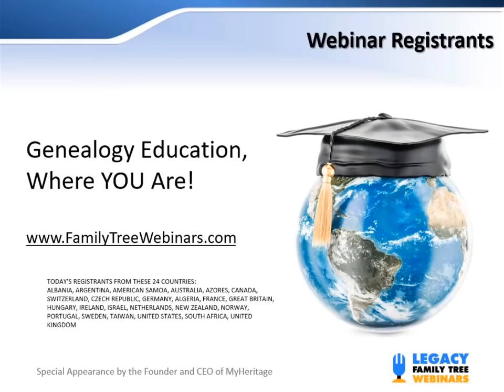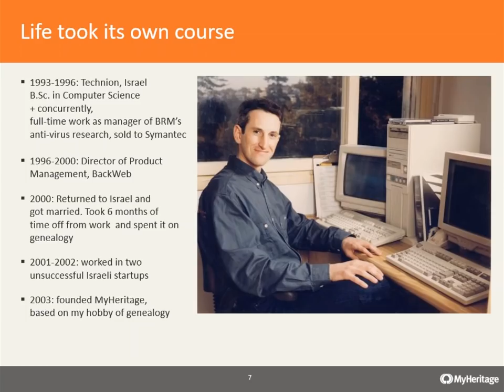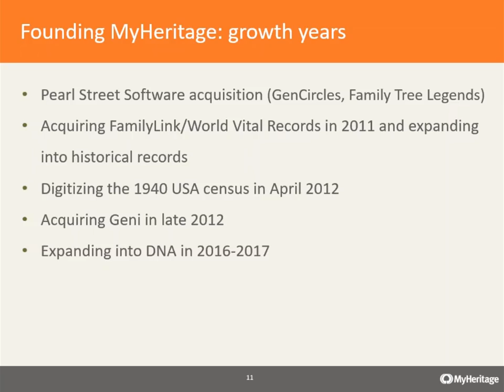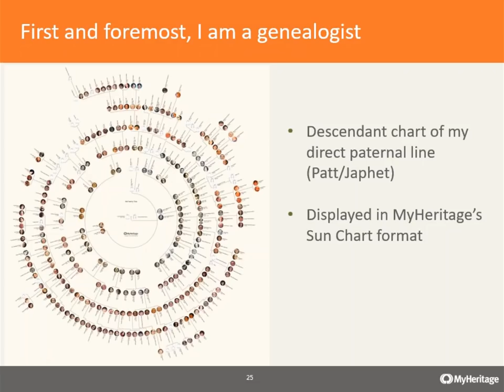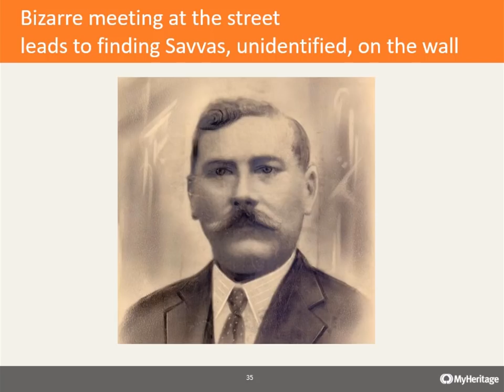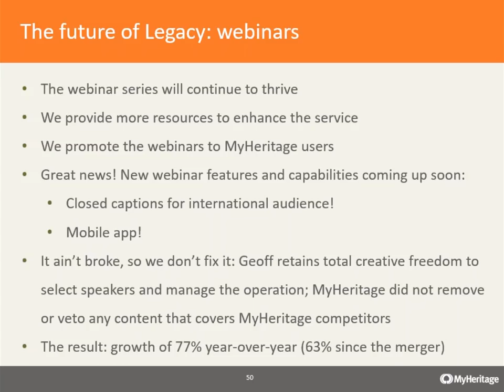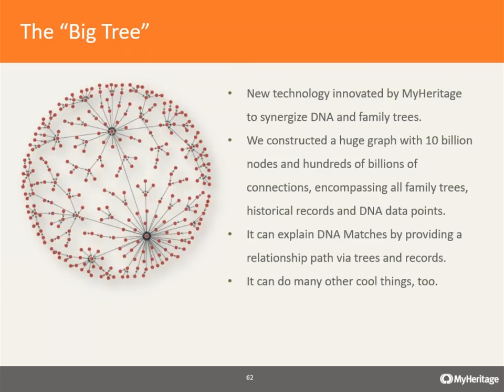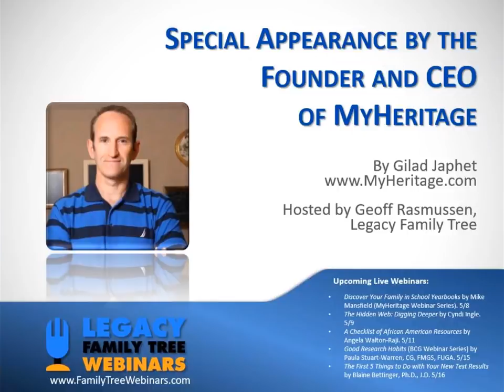The Story Behind MyHeritage by Gilad Japhet, Founder and CEO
Join Gilad Japhet, MyHeritage's Founder and CEO as he shares the inspiring story about how he caught the genealogy “bug” and started MyHeritage. Filled with personal anecdotes, he includes key milestones and the intriguing story of a 70-year-old mystery that he considers the highlight of his genealogy experiences.

Gilad also discloses some scoops – including new features that MyHeritage is working on, that will be released later this year.